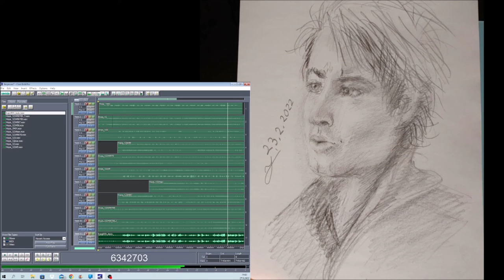Hope in Hell Sandman 27082022 Holopainen